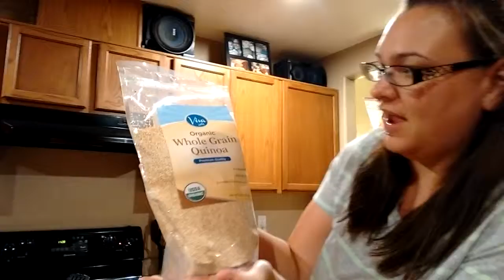What's in my box pt 8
Daddy opened the box, but I didn't look inside.  I like being surprised with all of you.